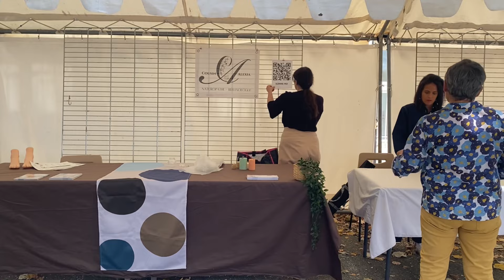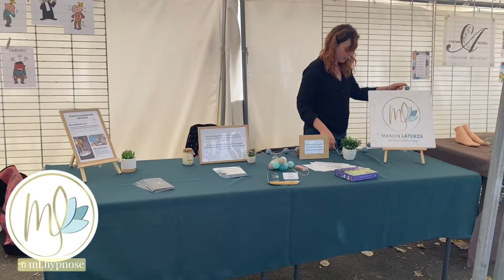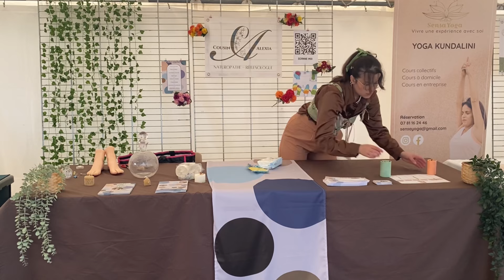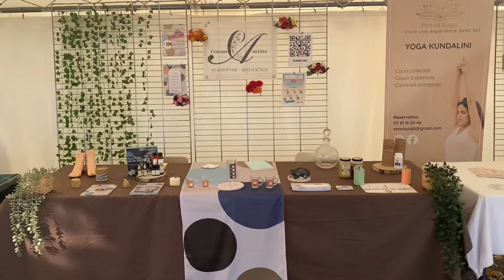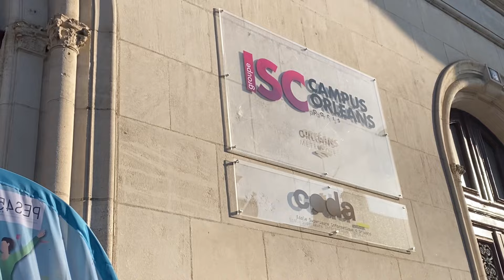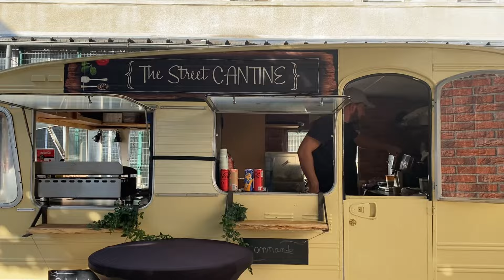🇫🇷 VLOG | Mon premier salon de créateur/entrepreneur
Byyyyye 🍄